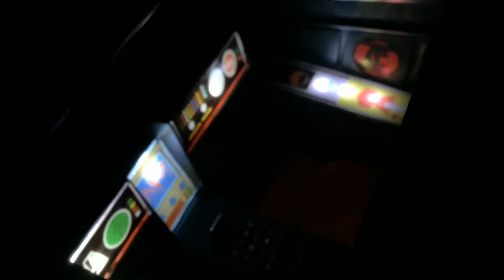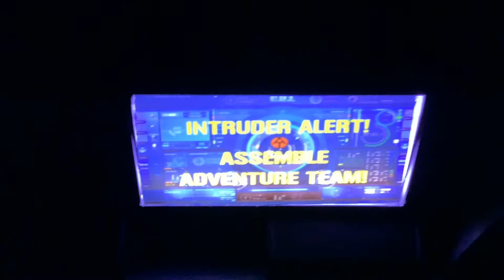Gi Joe Big Trapper Customized (Not for Children)